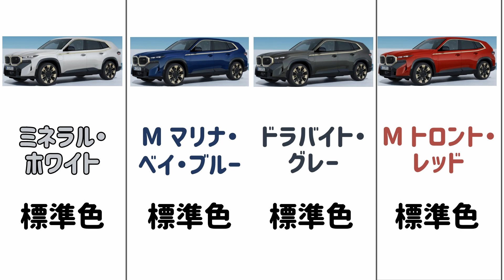【BMW XM】 【ボディカラー】 【紹介】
今回は、BMW XM ボディカラー を 紹介します。

新型XMは2023年 1/18日に発売されたモデルです。
BMW M専用モデルとなる新型車です。